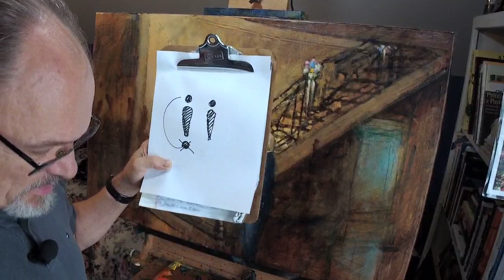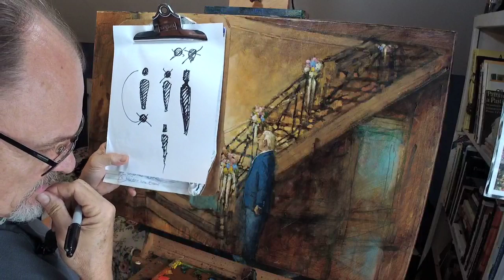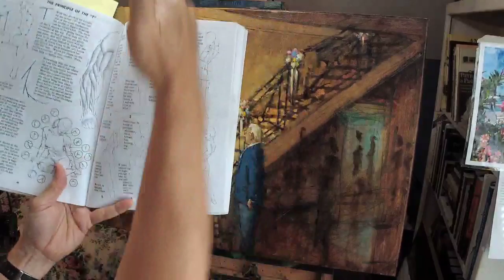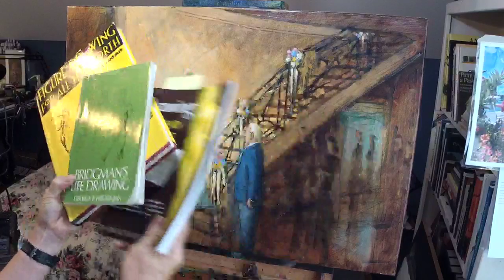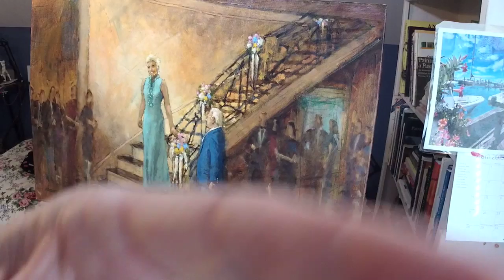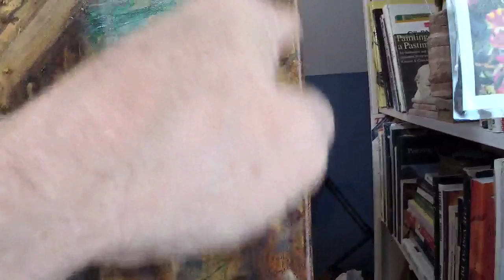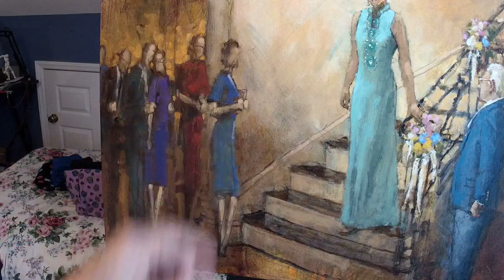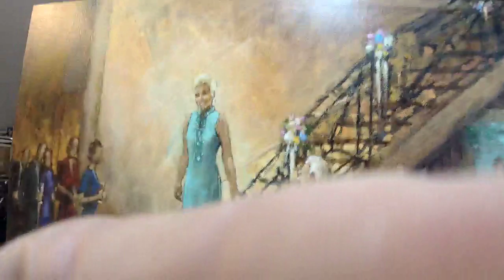Adding Abstract Figures to Your Painting (DAA 638)